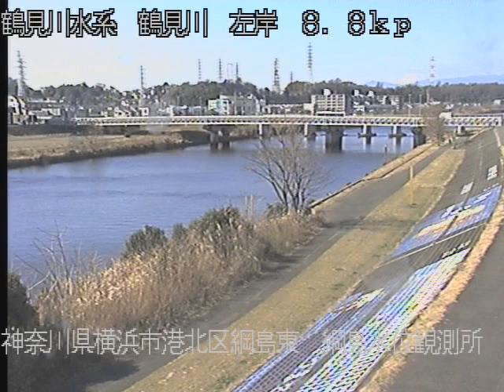鶴見川水系 鶴見川 神奈川県横浜市 綱島 ライブカメラ (2023/02/09) 定点観測 Tsurumi River Live Camera